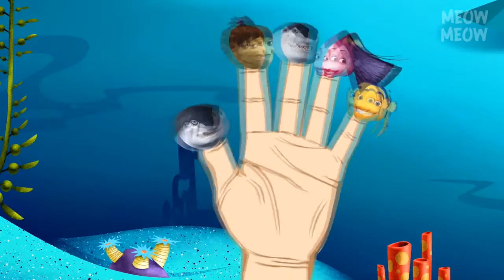RatatouilleFinger Family Collection | Popular Finger Family Songs For Kids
Watch The Latest Ratatouille Cartoon Finger Family Songs Collection, All Your Favorite Cartoon Finger Family Rhymes in English.

Come join us and learn Finger Family songs in a fun way. We at Cartoon Finger Family Channel brings to you All Type Finger Family songs with popular animated cartoon characters and catchy music for your kids have fun & learn while watching them.